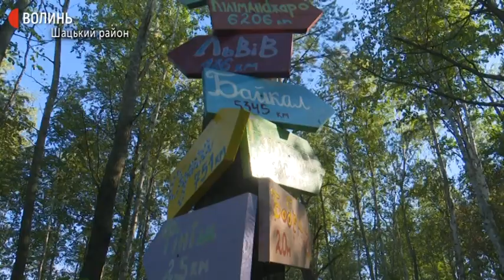Відпочинок на Волині: сафарі, сплав на байдарках, веломандрівки та риболовля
У Шацькому національному природному парку, нараховують три десятки озер. Тут унікальна природа та альтернативний відпочинок, - розповів екскурсовод Роман Олександрович.